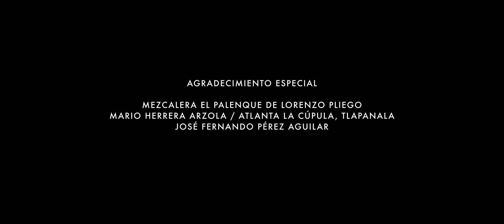La Respuesta Norteña| Me Recordaras |Video Oficial 2024